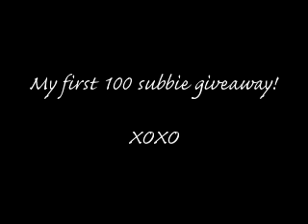CLOSED! my first GIVEAWAY ! Subscribe and get a Wet N Wild Night Elf palette